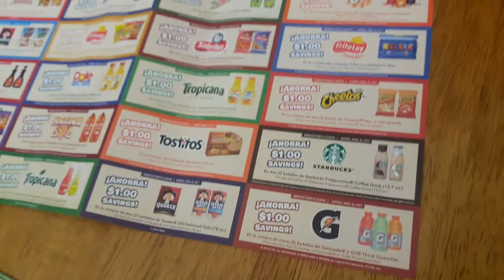Esto Es lo que viene con las cajitas de galletas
Miren Amigas estos son los cupones que vienen en las cajitas de galletas